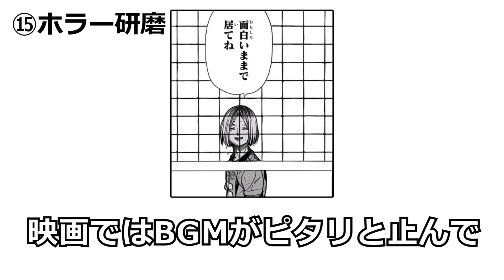【いくつ気づいた？】映画オリジナル演出26連発！【劇場版ハイキュー!!】 ハイキュー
リアタイジャンプでハイキュー!!一話から最終話まで追っかけて、
ハイキュー!!の影響でバレー部に入ったやべえオタクが作りました！

ハイキュー!! 単行本全45巻
ハイキュー!!  ファイナルガイドブック 排球極!
ハイキュー!! コンプリートガイドブック排球本！

※本動画はハイキュー!!を読み込んだ管理人が、ゼロからシナリオと動画を制作している独自のコンテンツです。
※視聴者にハイキュー!!の面白さをより深く理解してもらうことを目的とした、教育的かつエンターテイメントコンテンツです。
※動画に関しては以下の文化庁の引用に関するガイドライン及びYouTubeガイドラインを厳守した上で、制作しております。万が一問題がございます場合は迅速に対応いたしますので、各権利所有者様本人からご指摘・ご連絡いただけますと幸いです。